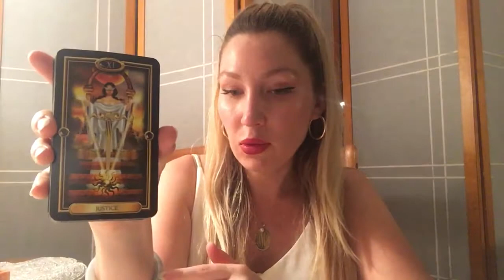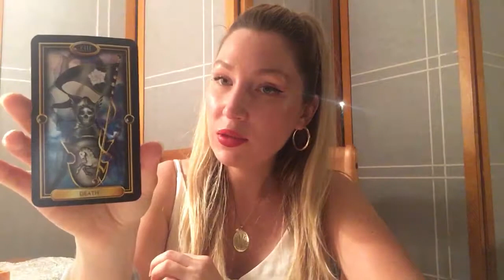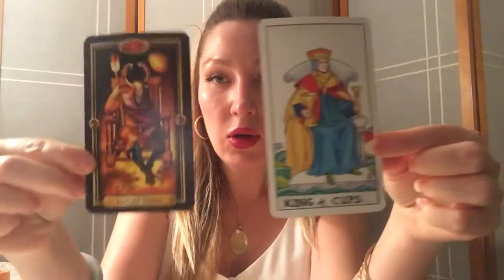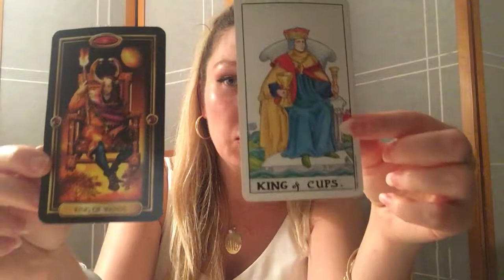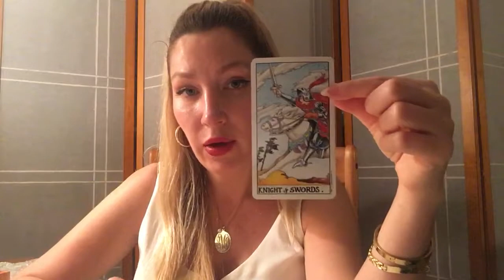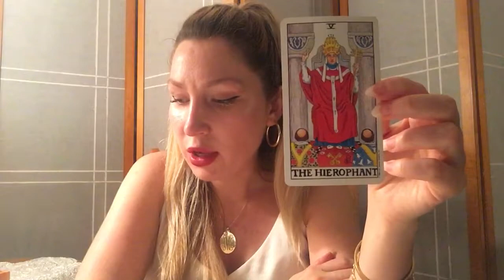Nightly Tarot 🔮 A Transformative Period | General Reading for 9/4/2019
This is a general reading, so please take the messages that resonate and don't try to make it fit if it's not your story.  I'll get your energy next time. ❤️